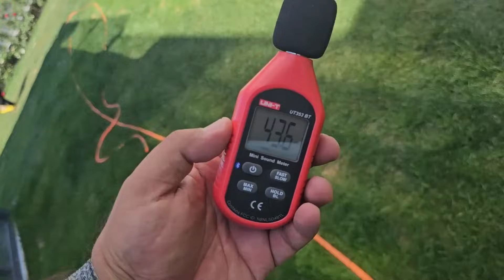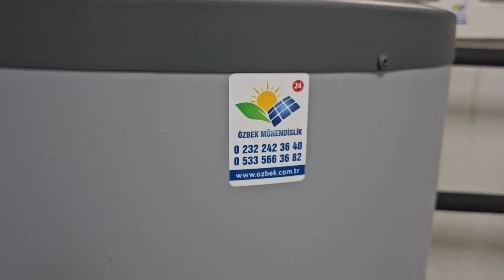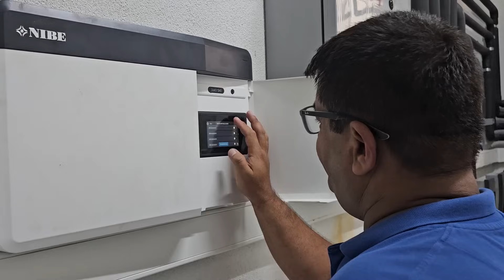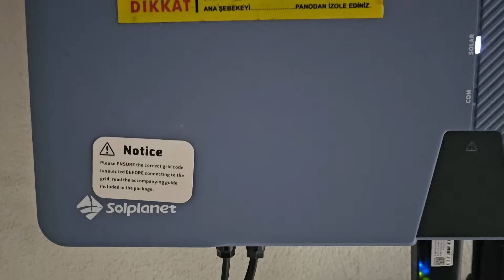problemli ısıtma sistemi renovasyonu veli özbek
bu kez var olan bir ısıtma soğutma sisteminin renovasyonu videosu izleyeceksiniz. Profesyonel kalite ürünlerin uygun kurulum yapılmadığında oluşabilecek problemler, paslanmalar ve müşteri memnuniyetsizliğini bu videoda göreceksiniz. @ozbekenerji bu sorunlu kurulumu sökerek,yeniden bir sistem tasarladı.Doğru bağlantılar,doğru işçilik ve mühendislik ile artık mutlu bir müşteri. Tüm detaylar videomuzda